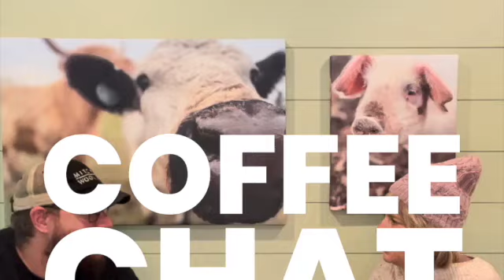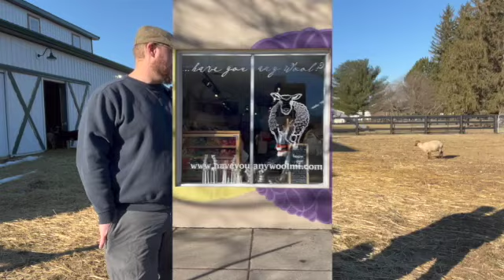Coffee Chat episode 10 SD 480p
Filmed from our own north lambing pasture!
A beautiful spring like sunny morning in Michigan in February is not to be wasted, so we got outside and shot CoffeeChat from the pasture. An update on what our goals are this week, the short story is MUCH to do about lambing. It's a busy busy time as we prep for the impending arrival of our 2023 lambs. Minnie Purl is showing signs that she might deliver by this weekend!